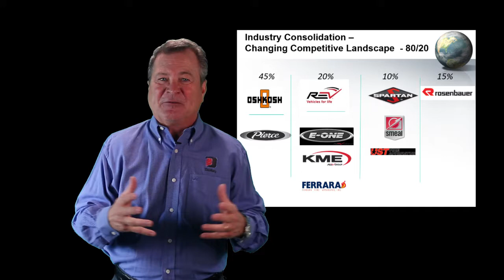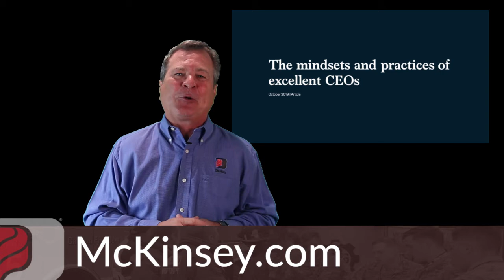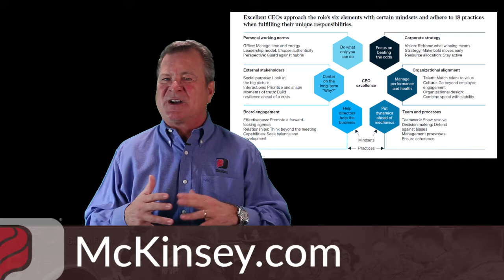Inside Darley March 2020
Paul Darley is pleased to release our March 2020 Inside Darley video series. Paul talks about consolidations in the ORM industry, the Rosenbauer electric fire truck, the fire apparatus new orders report, the AFG application period, World Water Day, improving as a CEO, and the UBS Global Strategy report addressing the coronavirus.